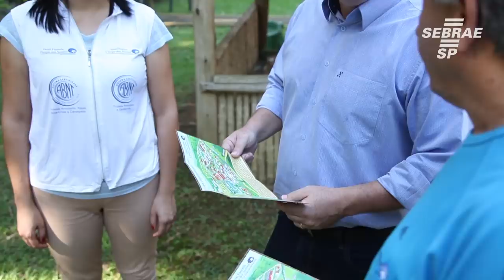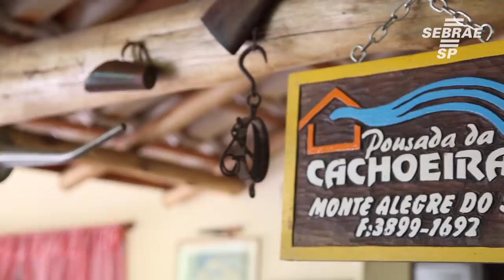Turismo no Circuito das Águas é impulsionado por Programa de Soluções Setoriais do Sebrae-SP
Conheça o Programa Soluções Setoriais do Sebrae-Sp estimula turismo no Circuito das Águas.